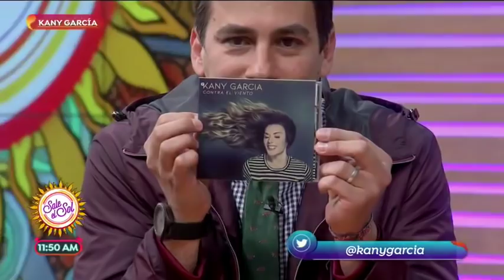¡Kany García presenta su nuevo disco 'Contra el viento'! | Sale el Sol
La cantante puertorriqueña, Kany García está en el foro y nos comparte detalles de su nuevo material discográfico 'Contra el viento'.